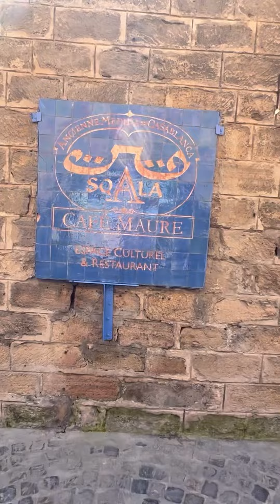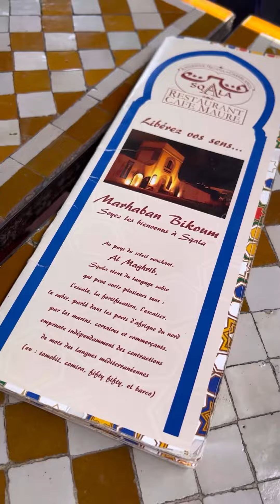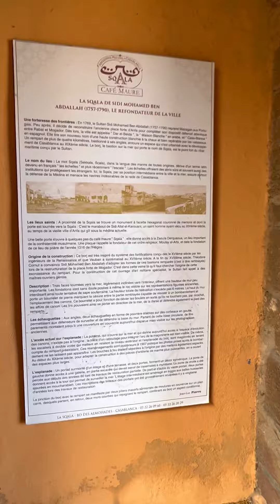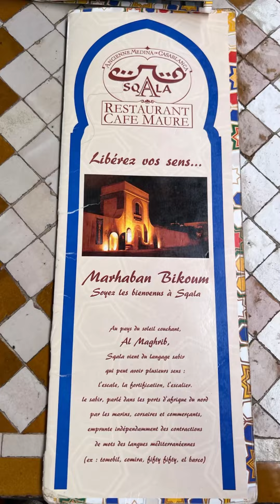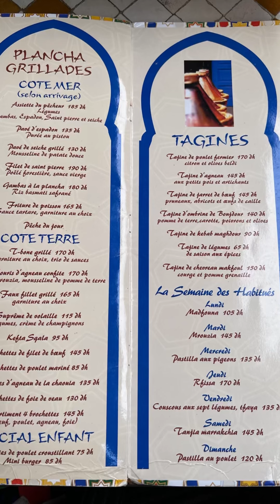Restaurant marocain la sqala à casablanca مطعم معربي و أطباق مغربية لديدة ب الدار البيضاء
N’oubliez pas d’activer la cloche pour recevoir les nouveautés et tous les restaurants qui se trouvent à casablanca ainsi que leurs meilleurs plats
N’oubliez pas de laisser votre meilleur plat  chez le restaurant la sqala en commentaire

Pour ceux qui n arrivent pas a voir le menu et le prix et comme promis au commentaire
Voila la carte menu du restaurant la sqala

ENTRÉES
Salade césar 85 dh
Poulet croustillant, œufs de caille,
croutant à l'ail
Salade de fromage de chèvre 90 dh
Sardine farcis à la chermonla 75 dh
gratiné au miel
Salade marocaine 55 dh
Salade d'océan 130 dh
Salade printanière 65 dh
KENIA
MAURESQUE 90dh
Fole à la chermoula, chekchouka, zaalouk,
éninards, poloron mariné
KEMIA
SQALA 90 dh
Moules à la chermoula, lentilles à l'argan,
betterave au cumin, carotte à l'orange,
boulettes de sardine au voloron
LES BRIOVATES
Assortiment de Brionates 115 dh
Brionates de fruits de mer, brionates de poulet,
brionates de kefta
Brionates de fruits de mer 130 dh
Brionates de poulet 90 dh
Brionates de kefta 95 dh

PLANCHA
GRILLADES
COTEMER
(selon arrivage)
Assiette du pêcheur 185 dh
Gambas, Espadoni9 Twhine quiere et seiche
Pavé d'espadon 135 dh
Pavé de seiche grillé 130 dh
Mousseline de patate douce
Gambas à la plancha 180 dh
Riz basmati safrané
Friture de poisson 165 dh
Sauce tartare, garniture au choix
Pêche du jour.
COTETERRE
T-bone grillé 170 dh
garniture au choix, trio de sauces
Souris d'agneau confite 170 dh
façon mrouzia, mousseline de pomme de terre
Faux fillet grille 165 dh
garniture au choix
Suprême de volaille 115 dh
léqumes, crème de champignons
Kefta Sqala 95 dh
Brochettes de fllet de bout 145 dh
Brochettes de poulet mariné 85 dh
Brochettes d'agneau de la chaoula135 dh
Brochettes de fole de veau 130 dh
Assortiment 4 brochettes 145 dh
(bœuf, poulet, agneau, foiel
SPECIALENFANT
Brochettes de poulet croustillant 75 dh
Mini burger 85 dh

TAGINES
Tajine de poulet fermier 170 dh
citron et olives beldi
Tajine d'agneau 145 dh
aux petits pois et artichauts
Tajine d'ombrine de Boujdour 140 dg
pomme de terre, cavotte, poivrons et olives
Tajine de kebab maghdour 90 dh
Tajine de légumes 65 dh
de saison aux épices
Tajine de chevreau makfoul 150 dh
courge et pomme qrenaille
La Semaine des Habitués
Lundi
Madonna 105 dh
Mardi
Mronzia 145 dh
Mercredi
Pastilla aux pigeons 135 dh
Jeudi
Rfissa 170 dh
Vendredi
Couscous aux sept légumes, tfaya 135 dh
Samedi
Tanjia marvalechia 145 dh
Dimanche
Pastilla au poulet 120 dh

DESSERTS
Pastilla au Lait 50 dh
fleur d'oranger
Cheesecake au citron 50 dh
Tiramisu à l'amlon 55 dh
Brownie aux noix 50 dh
Panacotta à la manque 55 dh
Nougat glace 55 dh
Salade de fruits 45 dh

COUPE DE GLACE65 dh
« Trois parfums au choix » chantilly maison
Vanille, fraise, manque, chocolat, pistache,
citron, fleur d'oranger, yaourt fruits des bois

Lepetit déjeuner
de 8h00 à 12h00
FtorSgala
Jus d'orange
Café on Thé
Beurre beldi, hulle d'olive & argan
Baghrir, Msamen, Harcha, Sfenge
Confiture, Amlon, Miel
Brouillade d'oeuf au khlie en tagine
Fromage iben et olives
Salade de fruits du moment
Laitage aux fruits secs
Pour une personne
900h
Dour deux personnes
165 DH
Assortiment de crêpes marocaines
Baghrin, Msamen, Harcha, Sfenge
40 DH
Harcha (2 pièces) 25 DH
Sfenge (2 pièces) 25 DH
Msamen (2 pièces) 25 DH
Baghrir (2 pièces) 25 DH
Dâtisseries marocaines
Assortiments 5 pièces 65  DH
La pièce 13 DH
Echagueinestant
Cafés & Kahwas
Expresso
Décaféiné
Beldi
Noussnouss
Café crème
Café grain
20 dh
20 dh
20 dh
20 dh
20 dh
20 dh

Le Goûter
De 16h00 à 19h00
Goûter Sala sosk
Café ou ché au choix
Assortiments de cocktails de jus de fruits
«Exotique, Marechal, Dakar, Corsaire»
tarira, dattes, chabakia, oeuf dur
Msamen, Baghrix
Le Traditionnel
Assortiment de crêmes marocaines 40 DH
Baghris, msamen churros, beignet confiture
Churros 25 DH
Beignets à la confiture 25 DH
Harira 50 DH
Aus de fruits
Aus d'orange 30 DH
Jus de pomme 35 DH
Aus de banane 35 DH
et tous nos cocktails maison
àchaque instant
de la journée
Thés 20 DH
Meknassi, Abd1, Souft, Flo, Marrakcht
Tchaba 30 DH
Arabesque Spice

COCKTAILS
de jus de fruits frais
40dh
RANTI
Assortiment de cocktails
«Exotique, Corsaire, Maréchal, Dakar»
Corsaire
"Pêche, Fraise, Ananas, Cardamomen
Maréchal
«Orange, Manque, Vanillen
Dakar
«Pamplemousse, Mangue, Papaye, Fraisen
Exotique
«Ananas, Manque, Papaye, Banane,
Goyave, Kiwi, Pamplemousse»
Ambassadeur
«Lait, Datte, Amande, Fleur d'ovanger»
Gouverneur
«Orange, Carotte, Pomme, Gingembres
Végétarien
"Tomate, Carotte, Concombre»
LES EAUXD'ATLAS
Sidi Ali 150c 20 dhs
Sidi Ali 50cl
.15 dhs
Oulmès slitre
.20dhs
Canette soda 33cl
.30 dhs
Red Bull 25cl
50 dhs
Bière sans alcool
50 dhs